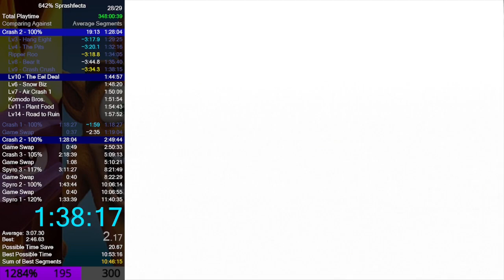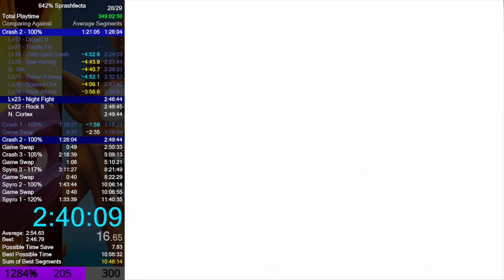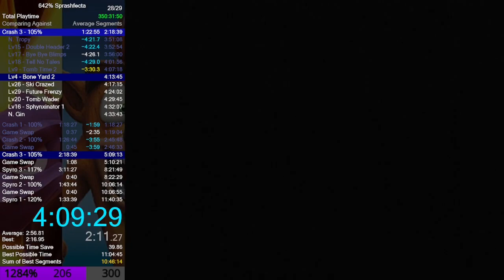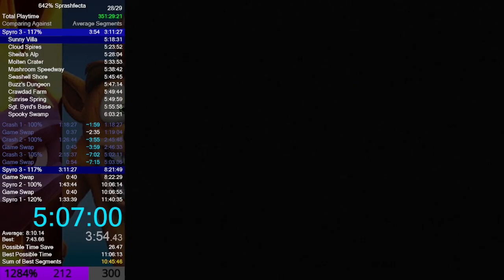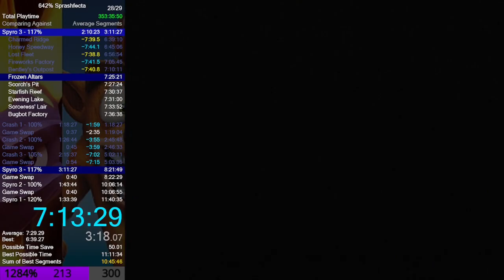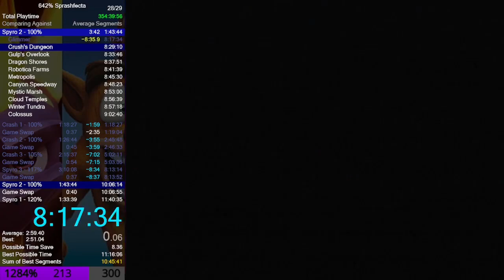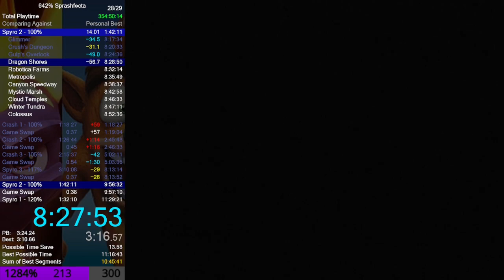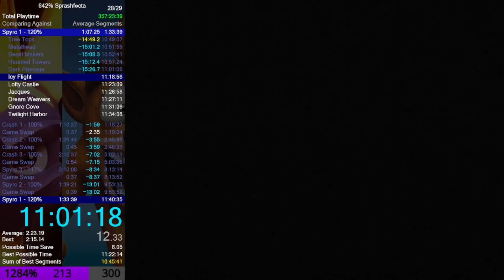PSX 642% Sprashfecta speedrun in 11:24:10 [Former WR]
120% Spyro the Dragon - 1:30:17
100% Spyro 2: Ripto's Rage! - 1:39:21
117% Spyro: Year of the Dragon - 3:10:08
100% Crash Bandicoot - 1:18:27
100% Crash Bandicoot 2: Cortex Strikes Back - 1:26:44
105% Crash Bandicoot: Warped - 2:15:37